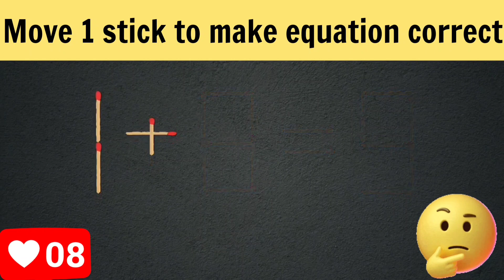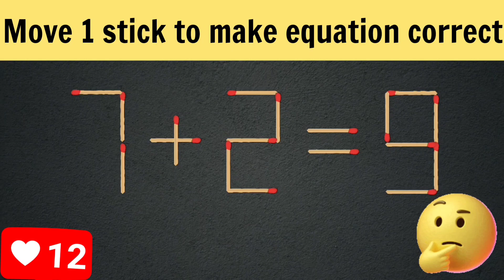Logic puzzle.Move 1 stick to make equation correct.